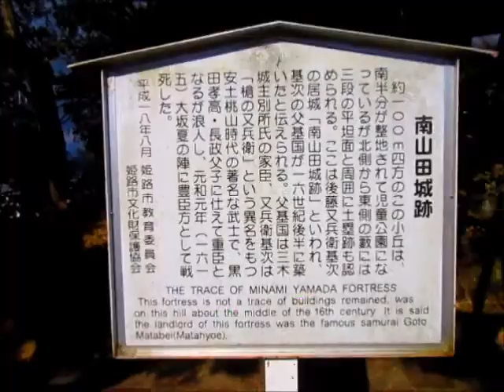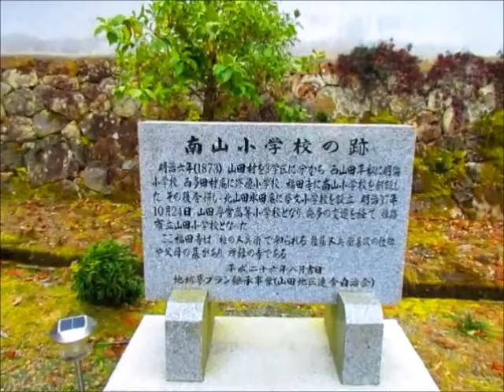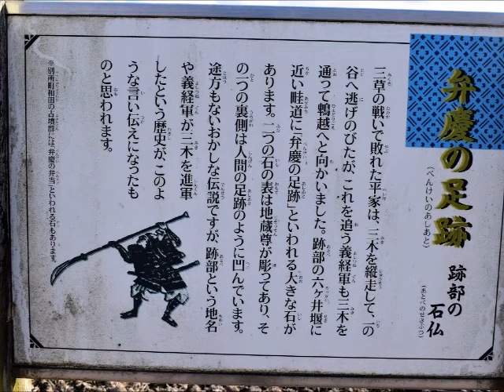寒波の中ぶらりぶらり～～